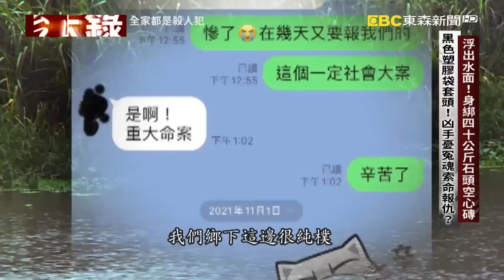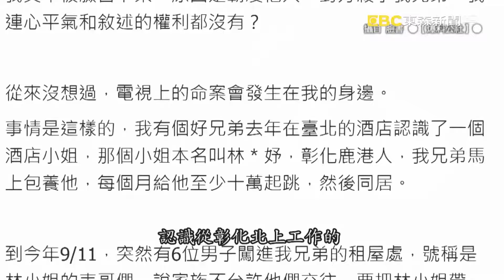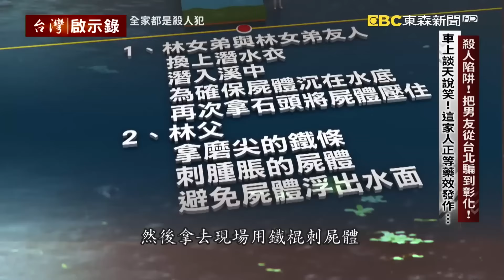【台灣重案】酒店妹全家設局殺51歲富男友！狠綁磚沉溪底「一審判無期徒刑」【 @ebcapocalypse ｜洪培翔】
00:00 浮出水面！身綁四十公斤石頭空心磚 黑色塑膠袋套頭！凶手憂冤魂索命報仇？
09:25 陪女友南下彰化遊玩後…人間蒸發？傳播紅牌小姐：我也在找我男朋友！
16:25 母女盜領！拍到當天穿著都在衣櫃裡...買潛水裝壓屍！竟想買食人魚毀屍滅跡？
24:57 殺人陷阱！把男友從台北騙到彰化！車上談天說笑！這家人正等藥效發作…
42:14 殺人陷阱！把男友從台北騙到彰化…綁石塊毀屍滅跡！真相終究浮出水面
45:06 台北彰化視訊！全家分工殺人棄屍 檢察官：惡性重大！建請從重量刑